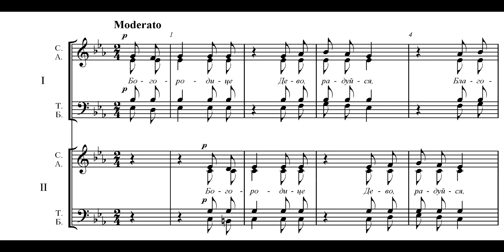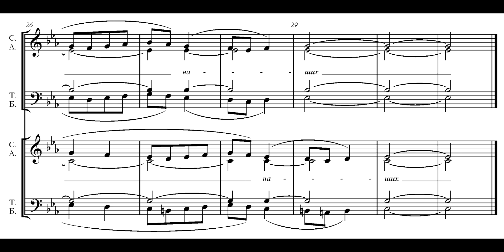Schnittke - 3 Sacred Hymns 1 - Hail to the Virgin Mary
Alfred Schnittke (1934-98) - Three Sacred Hymns (1984)
Russian State Symphonic Choir, conductor Valeri Polyansky
Альфред Шнитке (1934-98) - Три духовных хора (1984)
1 - Богородице дево, радуйся
Российский государственный симфонический хор, дирижер Валерий Полянский